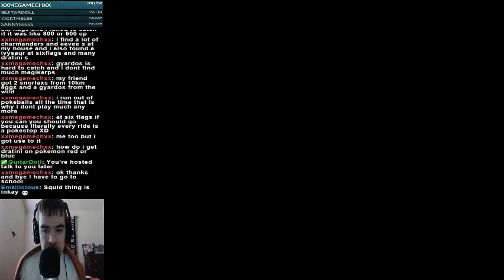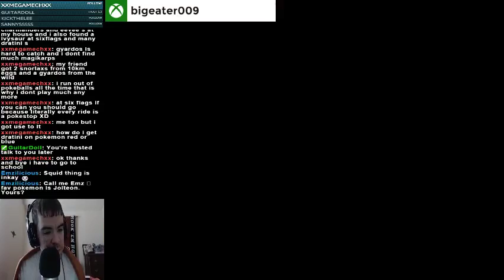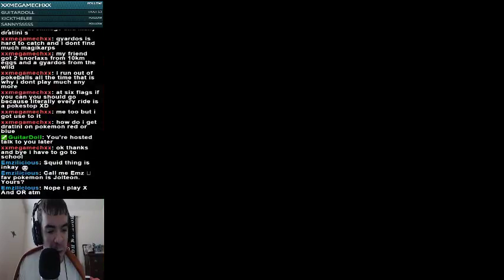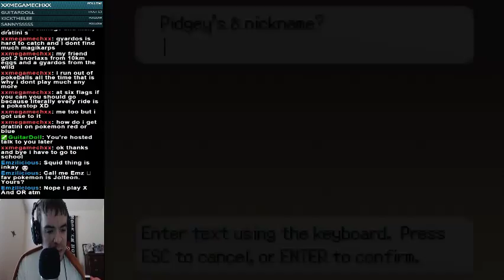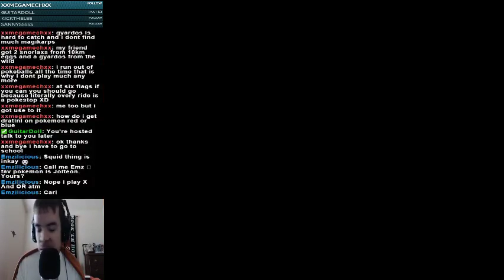Twitch Livestream | Pokemon Insurgence (Part 36)